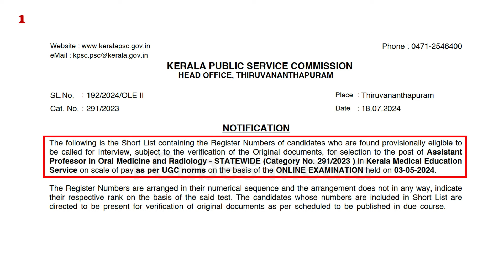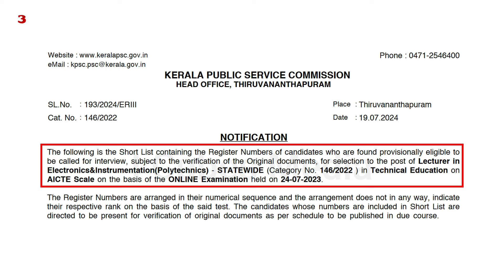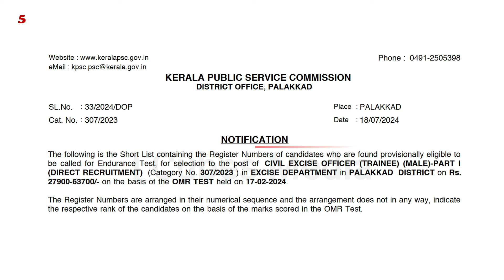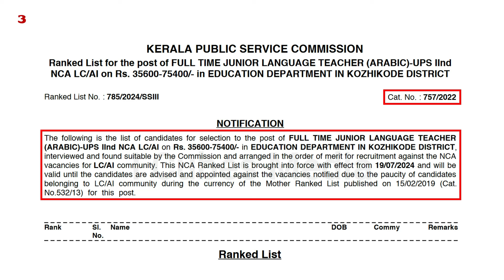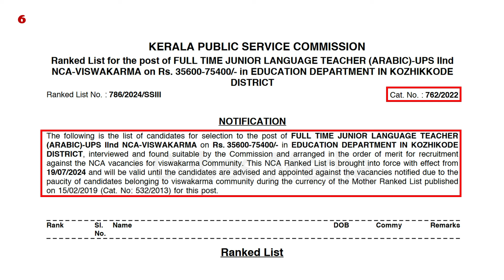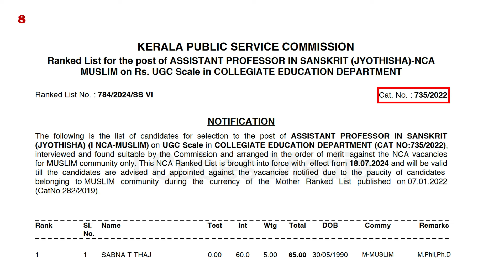19.07.2024 - PSC പ്രസിദ്ധീകരിച്ച ലിസ്റ്റുകളും CUT-Off മാർക്കും ഒഴിവുകളും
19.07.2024 - PSC  പ്രസിദ്ധീകരിച്ച ലിസ്റ്റുകളും CUT-Off മാർക്കും  ഒഴിവുകളും

Short List: 5
Rank List :  9